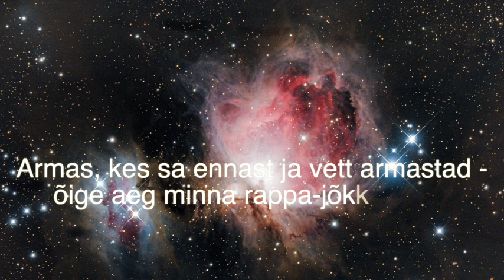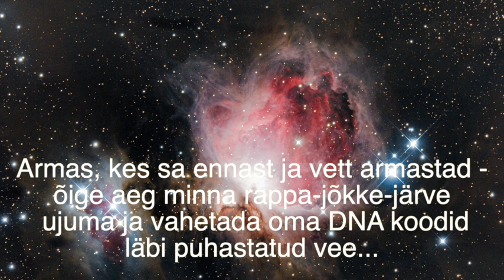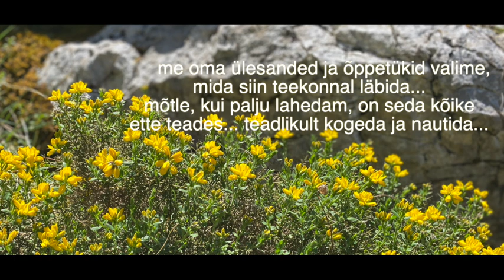🔮Eesti kollektiivteadvuse tervendus "NÖÖP"💫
Eesti kollektiivteadvuse tervendus…NÖÖP - Energeetiline Päikesetunnel läbi Vändra Gümnaasiumi vana maja...minu -Arcturuse-Galaktilise keskpäikese ja Maaema Gaia tuuma vahel...ja selleks olen ma ennast ettevalmistanud terve viimase aasta...  osake eestlase kollektiivteadvusest, mis on jõudnud puudutada oma olemasoluga läbi isikliku kontakti ca paari % eestikeelsest kollektiivist ja kaudselt..läbi erinevate meedia filtrite teise paari peale veel... seega on resoneeruvaid teadvuse osakesi juba piisavalt, et mind sellise mastaabiga tööle kaasatakse...
See on alles algus...
Kõik mis jõuab minuni ja/või läbi minu jõuab sinuni. Minu ülesanne on ennast hoida puhta ja särava vastuvõtja ja edastajana - olla valmis just seal, kus mind kõige rohkem hetkel vajatakse.
NII ON.
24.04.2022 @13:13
Ra: Ma …ühendus juhendus Arcturuse perega 12 D
Hüperintensiivne protseduur läbi minu kehastuse 45 minutit …millest väljudes algabki salvestus… @13:45

Kellaaeg on tähtis, sest kollektiivteadvus elab ja arvestab oma elu selle aja järgi, ning, et ta oskaks tajuda ja/või mingeid vibratsioone kokku tunnetada…

Igaljuhul järgmine kord kui peegeldusest möödud naerata endale - ja tunnista, et sa oled IMELINE olend, kelle juhtimisvõime ja kõik oskused on tema sees 💯 🥰
NB!!! Energeetiline Päikesetunnel läbi Vändra Gümnaasiumi vana maja.
Armas, kes sa arvad, et sa tahad minna nüüd siina gymnaasiumi aulasse ja saada osa sellest päikesetunnelist ..siis EI. PALUN ÄRA MINE!
See töötab ainult läbi minu aktiveerituna.
Seega selleks, et läbi välise toetava energiasamba ennast kõige otsemini laadida, sõida ikka Kirnasse ja leia oma puud, mis sinuga hetkel töötavad... tea, et need puud hakkavad ajas muutuma...ja ära unusta sealt kaasa osta kristalle...ja muidugi liili kui on

OK. kaks sõna veel sellest podcastist, sest tundub , et sellele tuleb järgi seotud teemasid... juba tulid.. ma lihtsalt ei jõua kohe edastada..niiet järgmise korrani...

🥰 Aitäh, kui kuulad ja paned Like👍, siis jõuab info kergemini teisteni, kes ka seda vajada võivad...